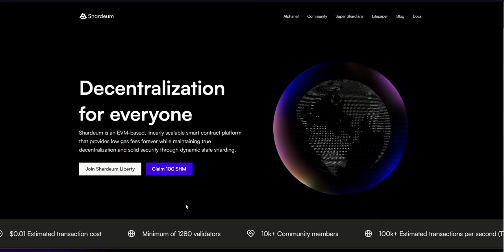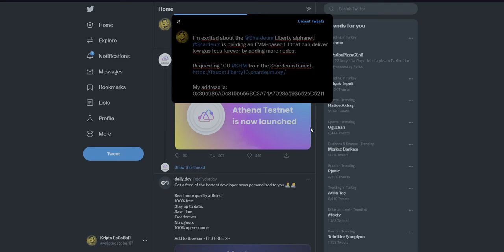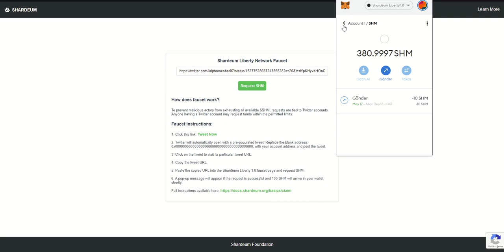Shardeum TESTNET / Test Ağı Kurulumu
Testnet için kullanılan linkler:

👉 Metamaskınıza Shardeum Ağı Eklemek için Gerekli Bilgiler;

Shardeum Liberty 1.0

8080

SHM

👉 test etmek için bana gönderebilirsiniz;

0x39a986A0c815b656BC3A74A7028e593652eC521f